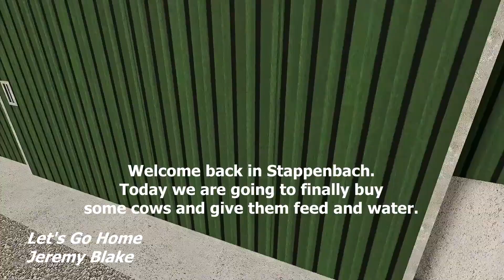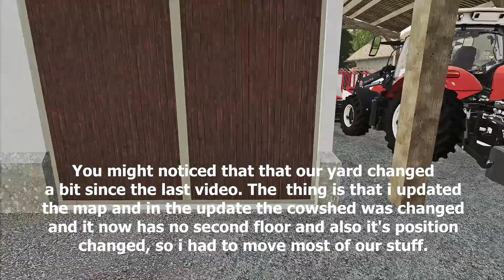Getting cows | Stappenbach 2020 #5 | FS19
Welcome back!
Today we are getting cows and give them feed and water. Enjoy

Music (from YouTube AudioLibrary):
1) Let's Go Home — Jeremy Blake
2) Exhale — Jeremy Blake